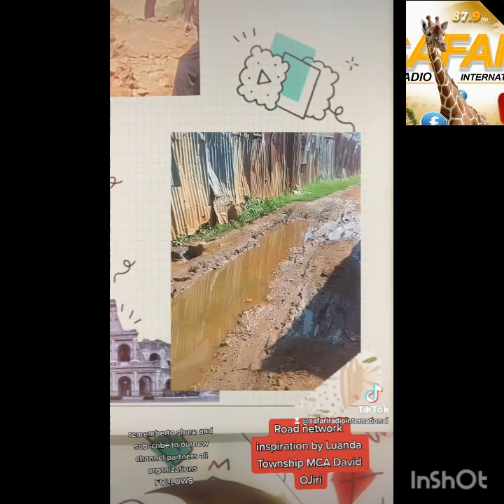live kata simu man at work , Safari kazini show